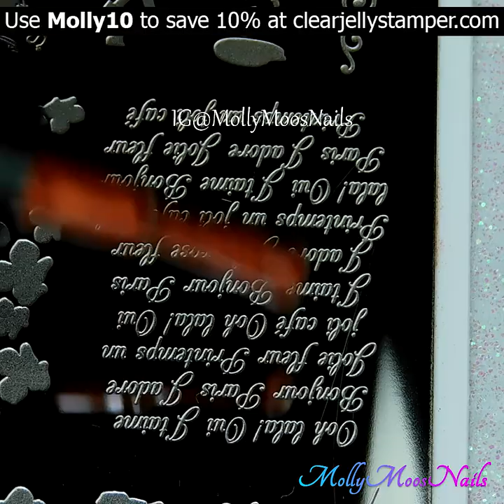CjS Nail Art Stamping over Missu Gel Polish | Clear Jelly Stamper| Molly Moo's Nails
** P R  /  R E V I E W S  /  C O L L A B O R A T I O N S **

• Missu Gel Polish- WB05
• Clear Jelly Stamper Stamping Plate- CjS-151
• Clear Jelly Stamper Stamping Polishes-  078, 028, 004
• Clear Jelly Stamper XL Big Bling Stamper
• Missu- No Wipe Gel Top Coat

Thank you for coming to my channel Molly Moo's Nails and watching my video!